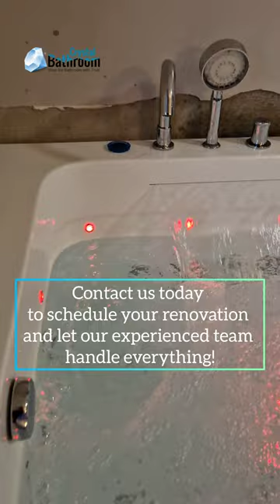Two Person High-Quality Whirlpool BathTub „COLUMBIA 913” will add a Modern Look to Your Bathroom.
Are You Looking For The Right Place To Buy a Two Person Bathtub?

This newly designed High-Quality Whirlpool BathTub „COLUMBIA 913” will add a modern look to Your bathroom!

Take a look at it's features:
🔹 29 air jets in the bottom of the tub + 2 LED air jets – JACUZZI EFFECT !!
🔹 20 Water small jet jets
🔹 Ozone sterilization, ozone bath
🔹 Digital touch control panel with FM radio
🔹 Water level sensor
🔹 Two elegant, comfortable Headrests
🔹 Water intensity switch
🔹 Water consumption switch
🔹 Water jets aeration system
🔹 Color Therapy – 19 LED multi-color lights
🔹 Two speakers

So, if you're looking for a High-Quality Bathtub you can buy them in our shop crystalbathroom.ie  and receive great professional support.